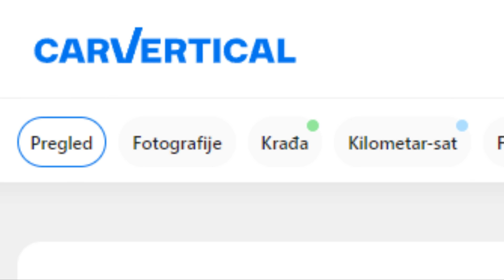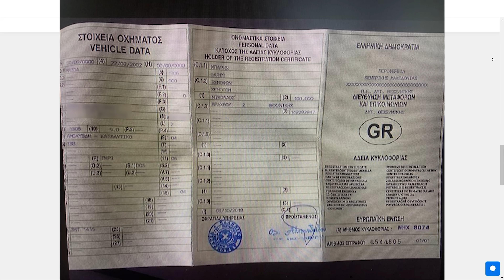NOVI FAROVI NA 350z